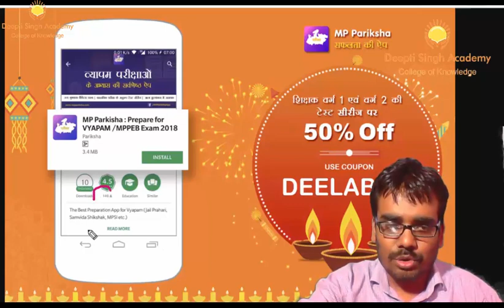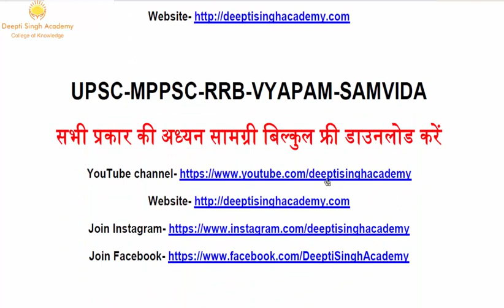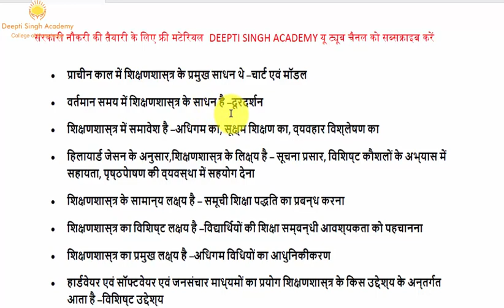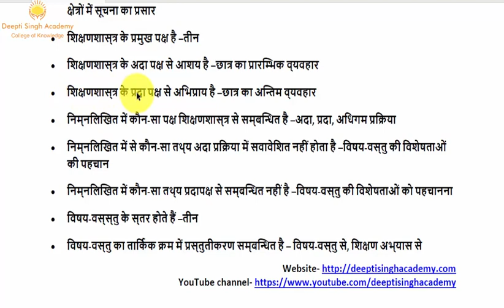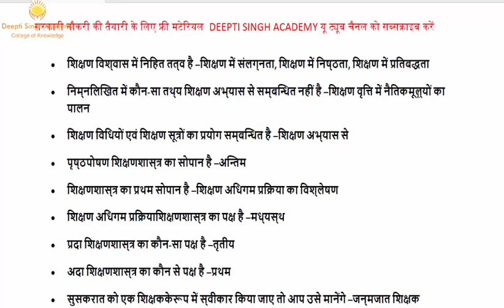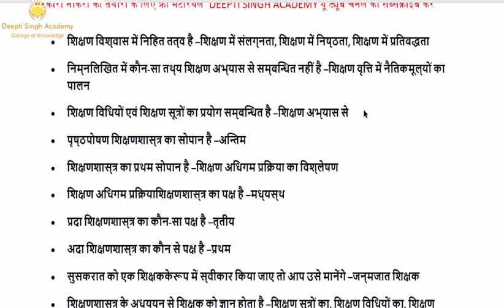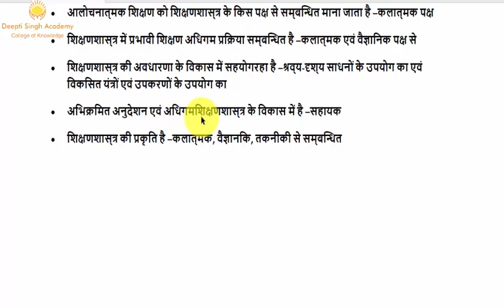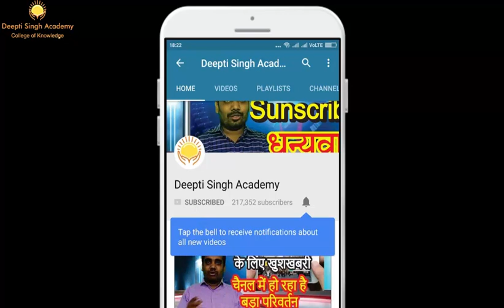Class -14 CTET/M.P.Teacher म.प्र.शिक्षक बाल विकास एवं शिक्षाशास्त्र (Child Development and Pedagogy)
बाल विकास एवं शिक्षाशास्त्र ( Child Development and Pedagogy )
Class – 13

कूपन कोड -DEELABH50

कूपन कोड -DEELABH50

बाल विकास  की ऑनलाइन क्लास PDF के साथ

बालविकास एवं manovigyan / uptet 2018 / ctet 2018/ kvs exam/ pedagogy questions

SHISKAHK BHARTI CANCLE HONE KI NEWS

उच्च माध्यमिक शिक्षक पात्रता परीक्षा - 2018     विज्ञापन   नियमपुस्तिका   संशोधित विज्ञापन   संशोधित नियमपुस्तिका  प्रेस विज्ञप्ति  संशोधित नियमपुस्तिका-2
Middle School Teacher Eligibility Test - 2018   Advertisement  Rulebook  Revised Rulebook
High School Teacher Eligibility Test - 2018     Advertisement  Rulebook    Revised Advertisement   Revised Rulebook  Press Note Revised Rulebook-2

PEB UPDATED  Rule Book of M.P. Teacher Eligibility Test - 2018
ON PEB website

Sahayak bhrti part 14: